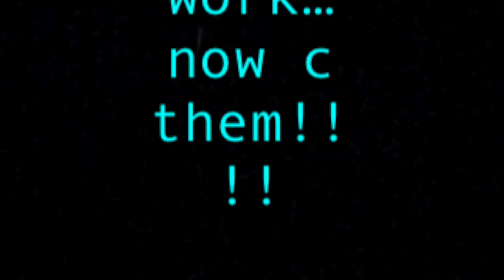angie!!!! your pot~!!!!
This video is about what~some~ever